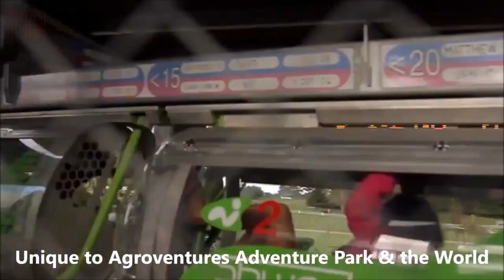INCREDIBLE HUMAN POWERED VEHICLE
Note: The videos featured on the klifs Top 10 channel are for educational and informational purposes.